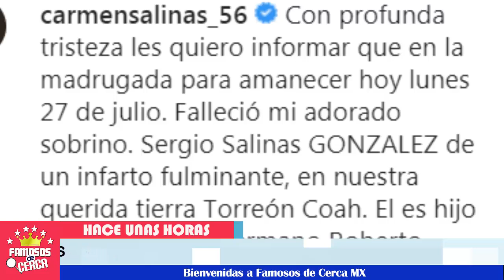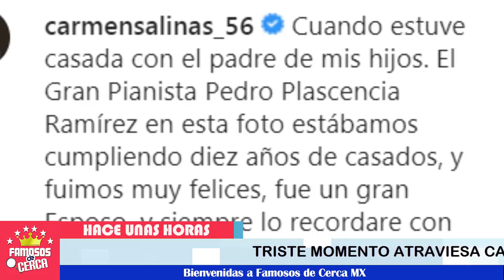🚨😭 ¡ Devastada 𝗗𝘂𝗿𝗮 𝗣é𝗿𝗱𝗶𝗱𝗮 𝗟𝗟𝗘𝗚𝗔 𝗮 𝗟𝗮 𝗩𝗶𝗱𝗮 De Carmen Salinas ! 🖤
𝗣𝗮𝘇 𝘆 𝗿𝗲𝘀𝗶𝗴𝗻𝗮𝗰𝗶𝗼𝗻 𝗽𝗮𝗿𝗮 𝗲𝘀𝘁𝗮 𝗽𝗿𝗶𝗺𝗲𝗿𝗮 𝗮𝗰𝘁𝗿𝗶𝘇 en estos dificiles momentos.

 BIENVENIDOS!!!